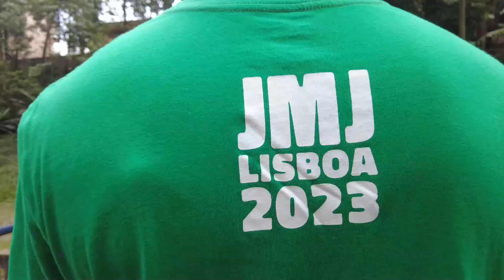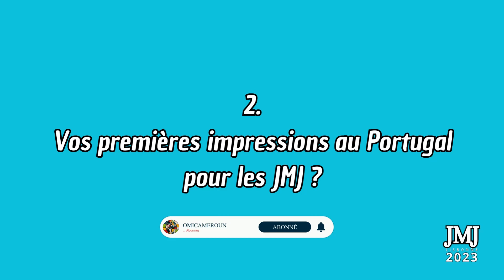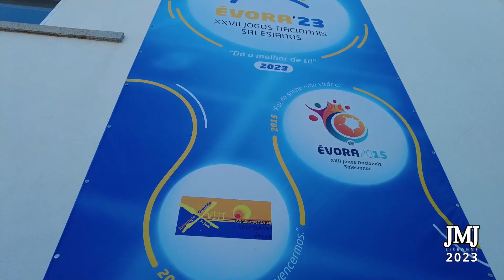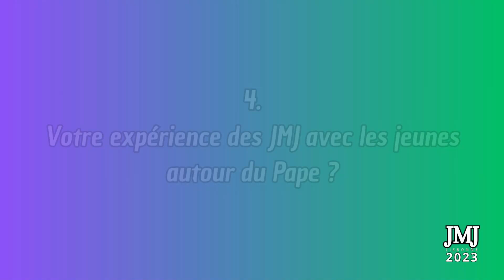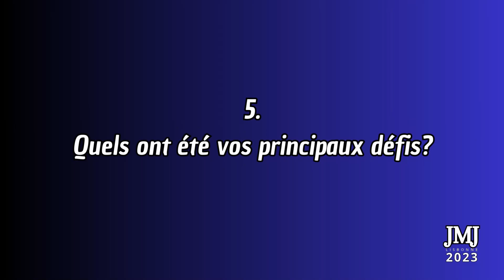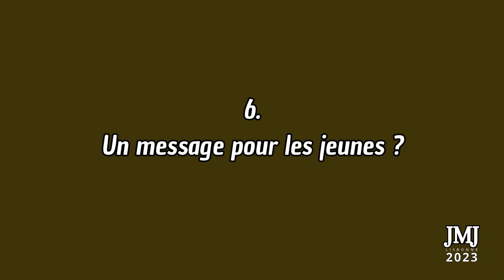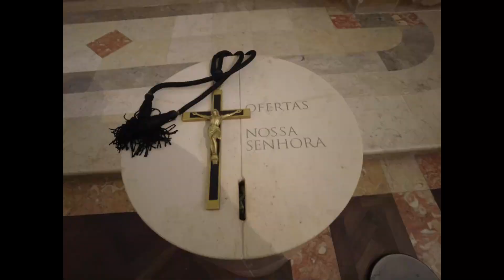JMJ 2023: Notre expérience avec les jeunes à Lisbonne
Les pères Felix et Raphael partagent leur expérience des JMJ 2023 à Lisbonne